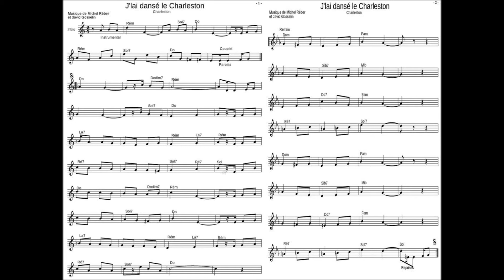J'ai dansé le Charleston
Une Musique de Michel Réber et de David Gosselin